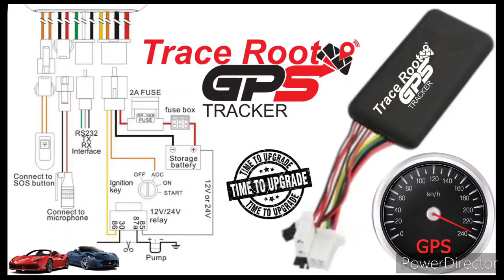Gps Tracker Contact INDIA NEPAL | Tracking For Truck Car Bus JCB Bike Tractor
क्या आपको पता है आपकी गाड़ी कहा है  ?

ट्रेस रुट जीपीएस ट्रैकर  लाया है आपकी गाड़ी की सुरक्षा उपकरण

आज ही अपनी गाड़ी में लगाए अपनी गाड़ी की सुरक्षा पाए

हमारी कंपनी की एप्लीकेशन में आपकी गाड़ी की बैटरी की कनेक्शन भी बताता है जिससे आपकी गाड़ी की बैटरी भी कोई नहीं खोल सकता है

🛡️ANTI-THEFT🛡️

TRACE ROOT GPS TRACKER के उपयोग

1. Live Tracking : GPS Tracker से आप अपने वाहन को live track कर सकते है | आप देख सकते है कि आपका vehicle अभी कहां पर है ? vehicle stop है या move कर रहा है ? यदि चल रहा है तो उसकी speed क्या है ? या फिर कितनी देर से खडा हुआ है ?

2. Routes Playback : आप अपने वाहन की पिछले दिनों में की गई यात्रा की detail देख सकते है | इसमे यात्रा की date, time, speed, routes, stoppage आदि सभी details को देख सकते है |

3. Trip summary : Trip Summary मे आप देख सकते है कि आपका वाहन किस दिन कितने K.M. चला और पूरे महीने मे कुल कितने किलोमीटर चला | इन details को आप save या print कर सकते है |

4. Over Speed Alert : आपके वाहन की speed निर्धारित सीमा से ज्यादा होने पर इसका auto alert आपके mobile पर आ जाता है |

5. ACC Ignition Detection : वाहन के ON /OFF होने का notification आपके mobile पर आता है |

6. Electric Immobilizer ( Engine Power Cut ) : आप vehicle को जब चाहें तब, अपने mobile से OFF कर सकते है | mobile से वाहन की power cut जाती है और वह तब तक start नहीं होता है जब तक कि उसे दोबारा mobile से ON ना किया जाये | और बहुत सारा अलर्ट सुविधा

ANTI THEFT TRACKER

क्या आपके गाड़ी में जीपीएस है ?

अगर नहीं लगी है तो आज ही लगये
अपनी गाड़ी की पल पल की जानकारी पाए

एक कदम सुरक्षा की ओर

Enquiry Contact

We have GPS Tracker in all types of vehicles installed by a professional technician.
हमारी जीपीएस ट्रैकर सर्विस नेपाल में भी है

Our GPS tracker service is also in Nepal🇳🇵

GPS tracker If you need to install GPS in any vehicle in Nepal, then contact 🇮🇳

जीपीएस ट्रैकर कैसे काम करता है,
gps tracker for car price in india,
gps tracker phone number,
gps tracker for bike price in india,